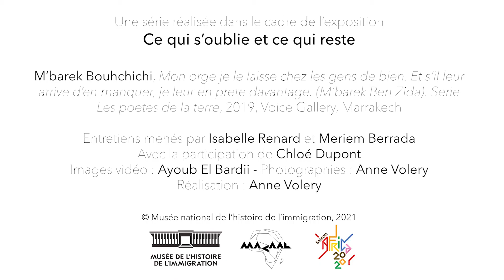Les poètes de la terre, montrer une autre réalité. Entretien avec M'barek Bouhchichi